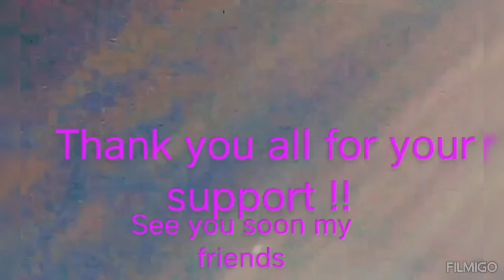One Big Bad Sim Set , It's a GRAND SETTING , SIMPLE BUT ITS PURPOSE EPIC !